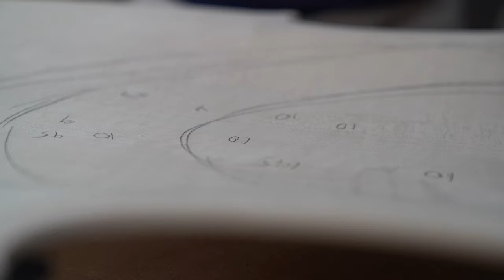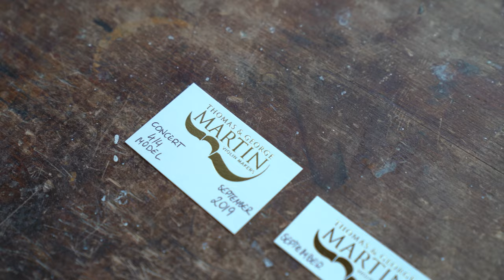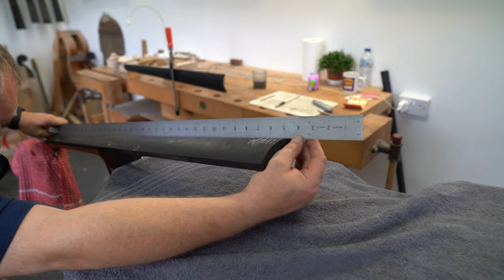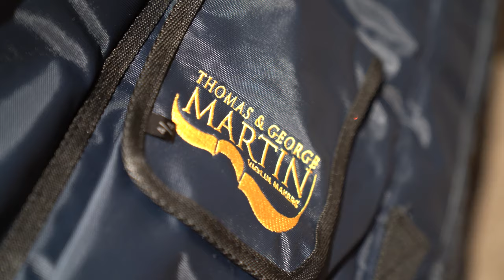Workshop: Making a Martin Concert 4/4 Double Bass, 10 min summary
Ever wanted to know what goes into making one of our Martin Concert Series double basses? This video gives an overview of the process from start to finish, showing how this double bass is transformed from a basic shell to a quality instrument. For a more in-depth look at how we make these instruments, check out our 15-part series documenting each step of the process in detail!